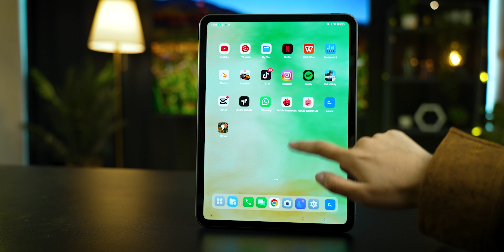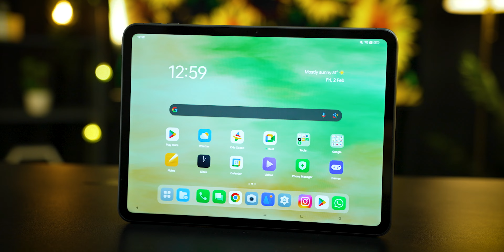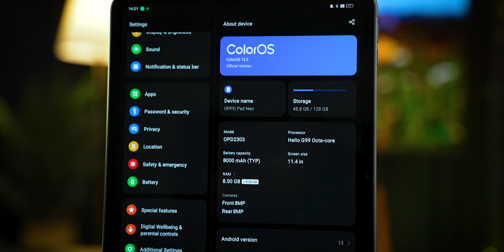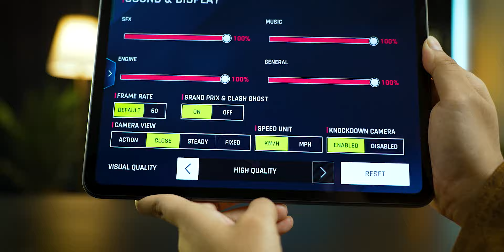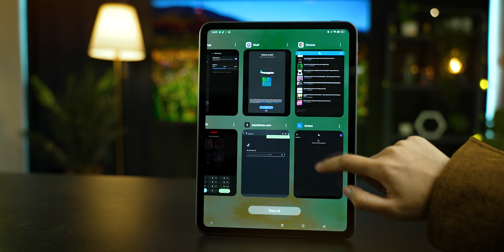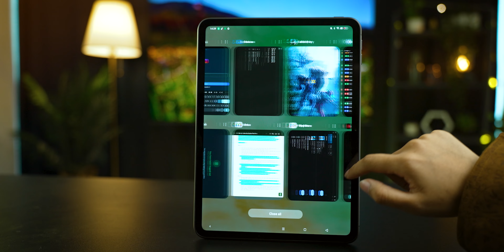Ulasan Oppo Pad Neo - Tablet Dengan Audio Dolby Atmos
Bagi anda yang berminat Oppo Pad Neo dijual pada harga RM1199 (6/128GB) bagi versi WiFi dan RM1399(8/128GB) untuk versi LTE.